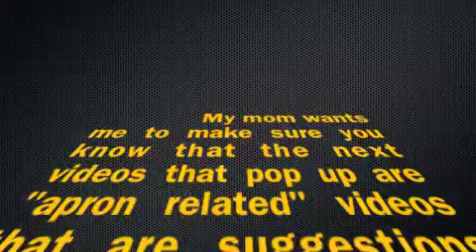Salon Aprons: Materials and Construction Info: Razor Sharp Salon Wear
FAQ: What is the apron made of? Many times, our clients expect their aprons to be made of plastic or other thick material and are surprised that our items are so freakishly strong and durable while also being lightweight. Watch the video to see what makes our salon wear the ultimate in lightweight durability.